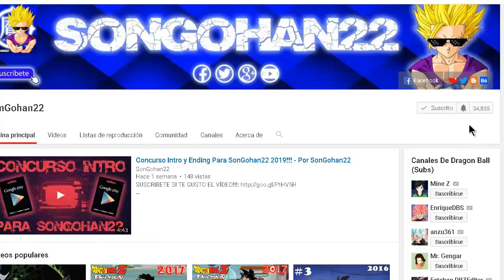5 Cosas Que ODIO De Dragon Ball!!! - Por SonGohan22 ❌